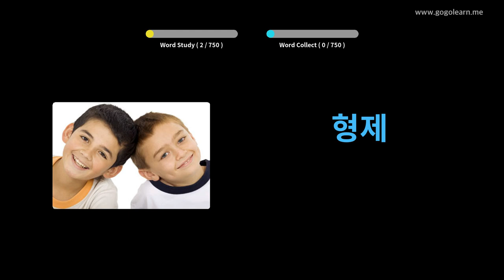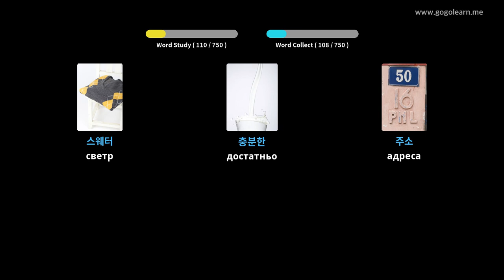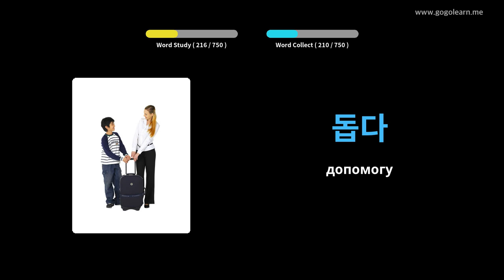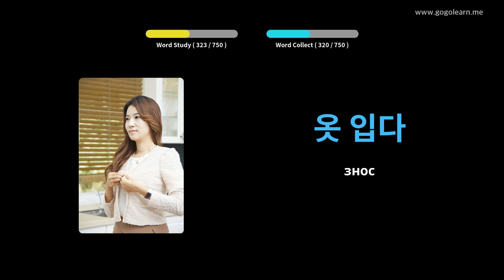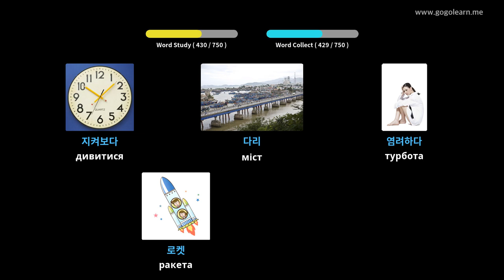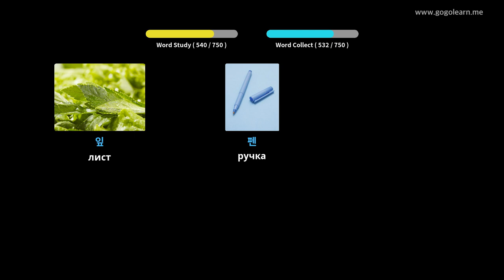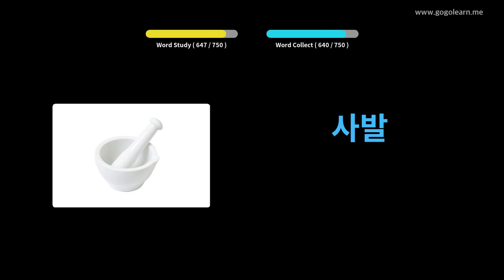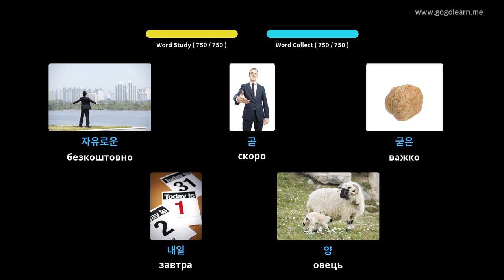Корейська лексика дітей | Golearn